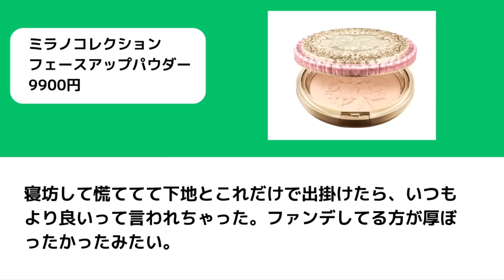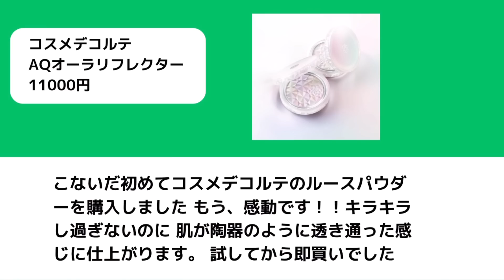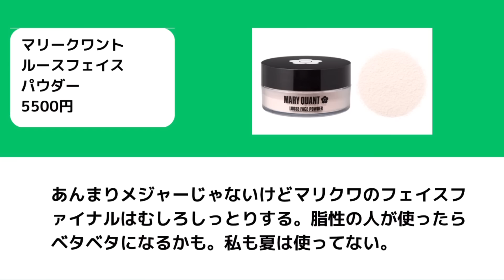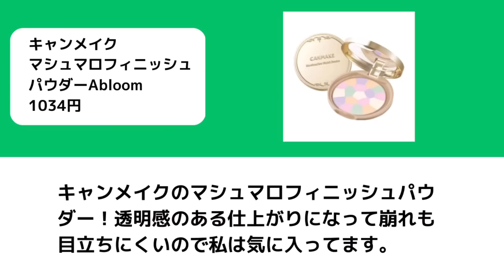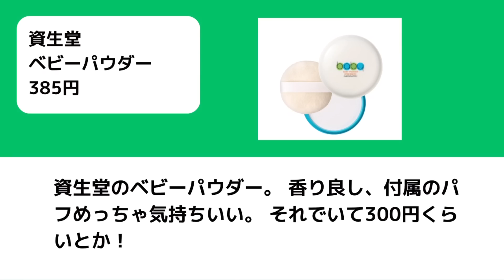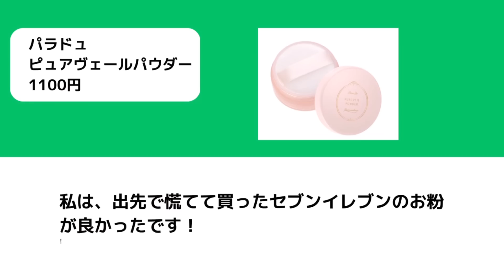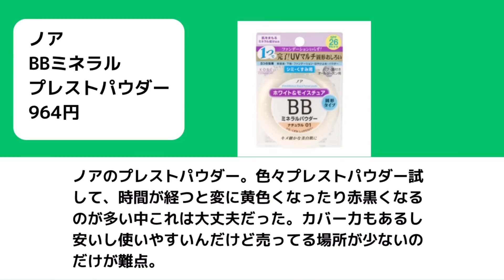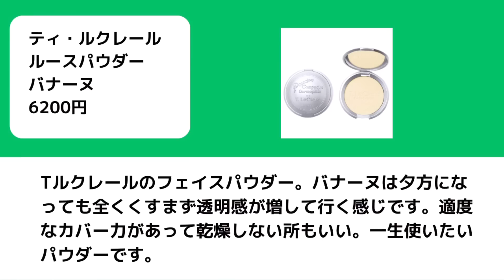【有益】最新フェイスパウダーまとめ【ガルちゃん】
今回は
おすすめフェイスパウダーのトピまとめです！

気になるアイテムがみつかりますように♪

▶︎ミラノコレクション

▶︎マリークワントルースフェイスパウダー

▶︎黒龍堂ポイントマジックプロプレストパウダー

▶︎KATEフェイスパウダーオイルブロック

▶︎シュウウエムラmopoアンリミテッドルースパウダー

▶︎キャンメイクマシュマロフィニッシュパウダー

▶︎クラブすっぴんパウダー

▶︎チャコットフィニッシングパウダー

▶︎RMKエアリータッチフィニッシングパウダー

▶︎キャンメイクオイルブロックミネラルパウダー

▶︎マキアージュドラマティックルースパウダー

▶︎IHADA薬用フェイスプロテクターパウダー

▶︎クレドポーポーテプードルトランスパラント

▶︎ヒロインメイクロングステイパウダー

▶︎セザンヌうるふわ仕上げパウダー

▶︎セザンヌUVクリアフェイスパウダー

▶︎キャンメイクシークレットビューティーパウダー

▶︎シーチャントランスルーセントパウダー

韓国アイドル御用達のファッションブランド

大人かわいい韓国ファッションブランド